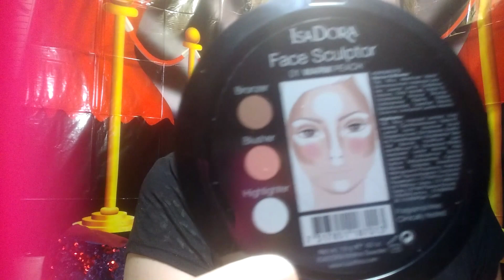HOW TO GET FREE MAKEUP! BZZAGENT + ISADORA COSMETICS UNBOXING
GIVE YOUR OPINION ON PRODUCTS- IT'S THAT EASY!